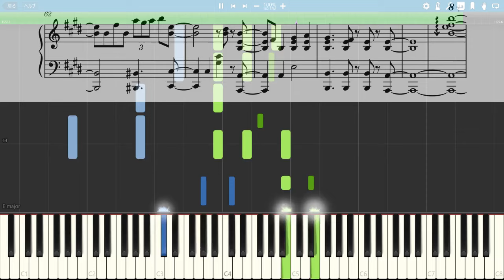【ロシデレOP】1番輝く星（TV size）【ピアノ楽譜】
TVアニメ「時々ボソッとロシア語でデレる隣のアーリャさん」より
上坂すみれさんの歌うOP「1番輝く星（TV size）」のピアノ用楽譜動画になります

かっまーえアーリャさんかわいすぎる・・・

～楽曲情報～
アニメ『時々ボソッとロシア語でデレる隣のアーリャさん』OP
「1番輝く星」
歌：アーリャ（CV：上坂すみれ）
作詞・作曲：白戸佑輔

TV anime "Alya Sometimes Hides Her Feelings in Russian" OP theme
" 1番輝く星"　piano arrange (TV size)